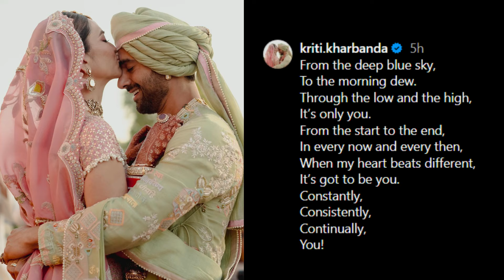Pulkit Samrat and Kriti Kharbanda's Fairytale Wedding